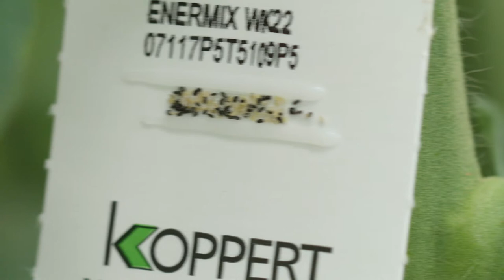How to use Enermix from Koppert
Use Enermix for the biological control of greenhouse whitefly (Trialeurodes vaporariorum) and tobacco whitefly (Bemisia tabaci) during the second to fourth larval stage. Use Enermix as a preventive method and when the first signs of the pest appear. This video shows you how to apply Enermix in your crop.